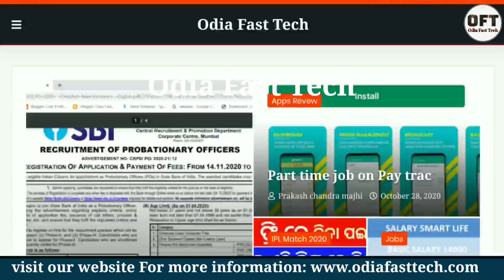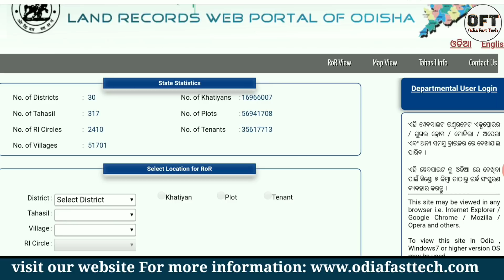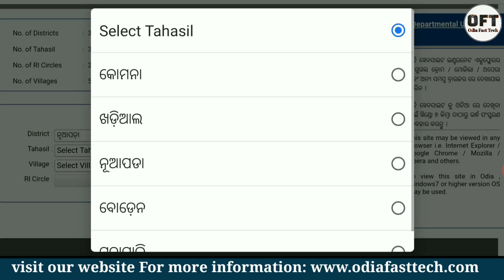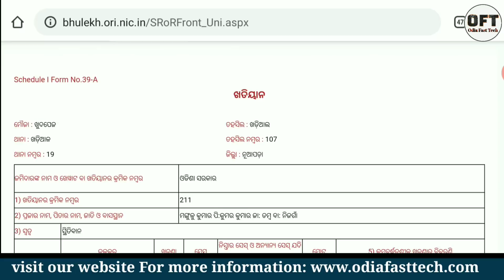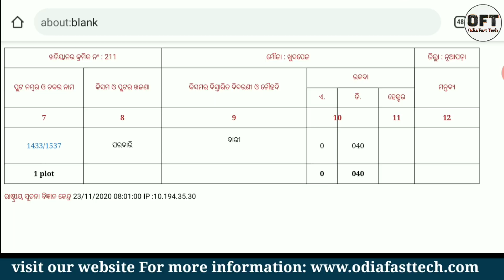ଜମି ପଟ୍ଟା ଡାଉନଲୋଡ କରନ୍ତୁ | land record download Odisha | Jami patta download Odisha